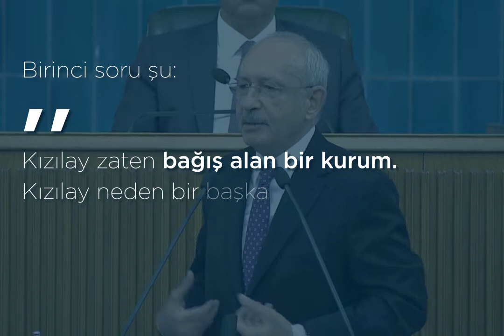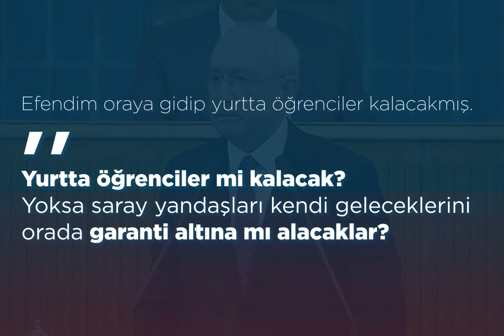KIZILAY NEDEN BAĞIŞ YAPIYOR ?